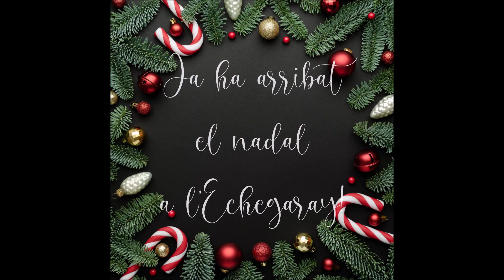El Nadal no té impossibles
Videoclip dels mestres de l'Escola José Echegaray per desitjar unes bones festes. Any 2021